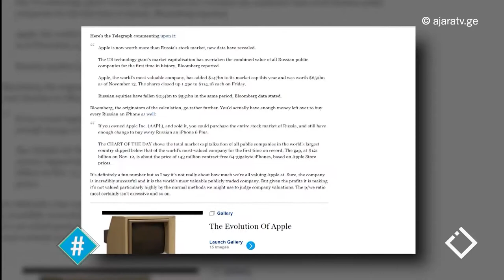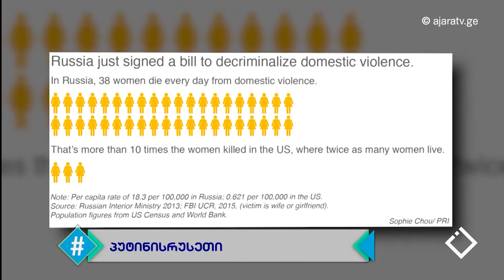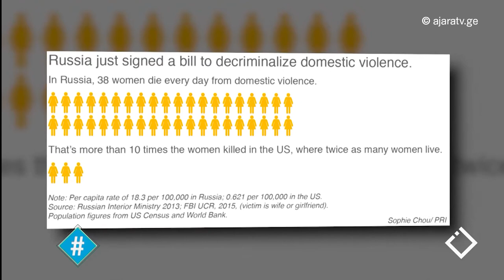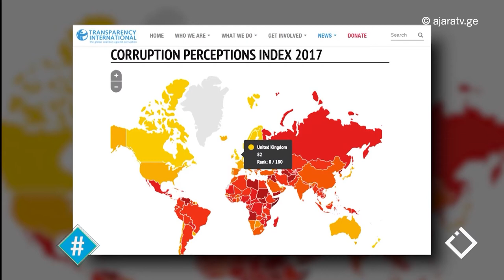მითები 'ძლევამოსილი' რუსეთის შესახებ / მალხაზ რეხვიაშვილი / ჰეშთეგი / Hashtag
ეკონომიკა
ჯარი
ადამიანის უფლებები
ფემიციდი
მედიაგარემო
Credit: TV Show Hashtag